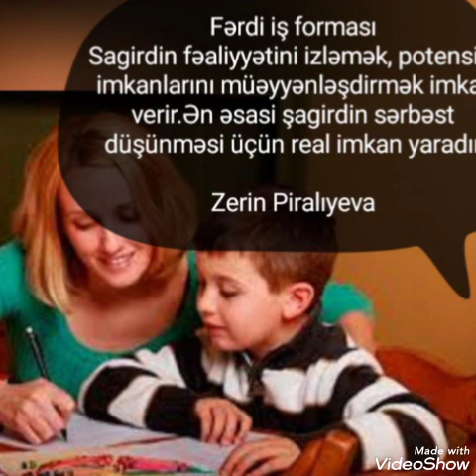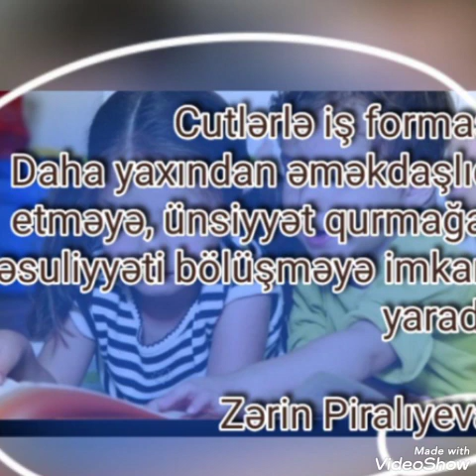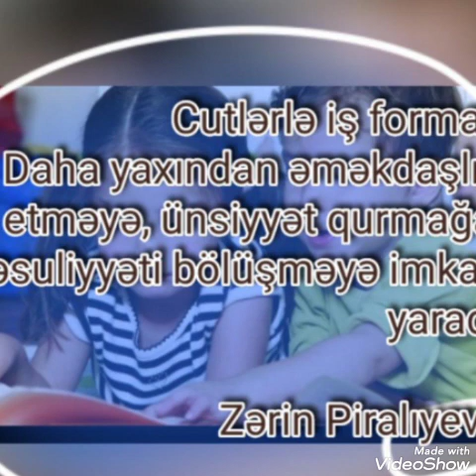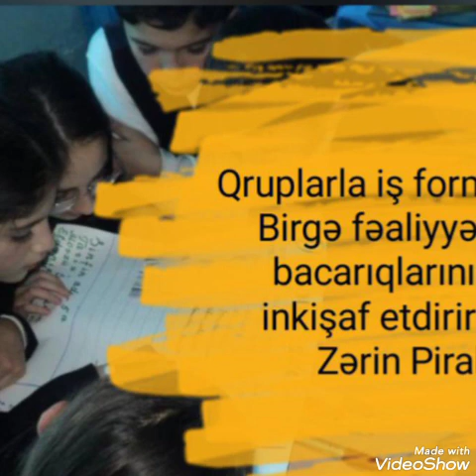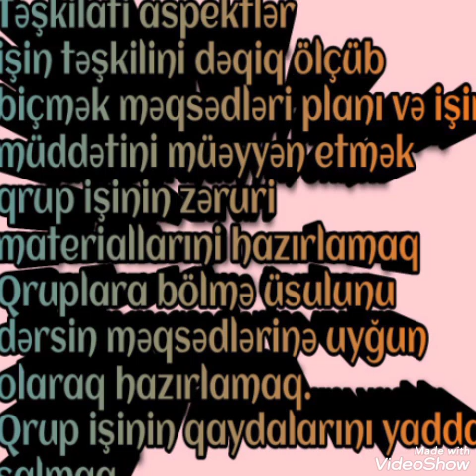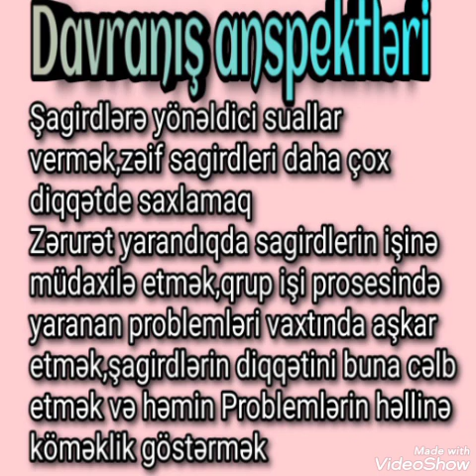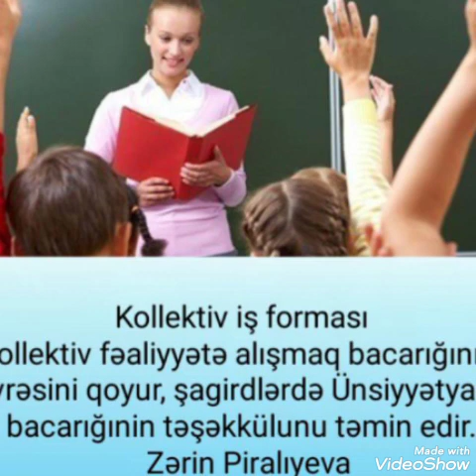Təlimin təşkilinin formalari